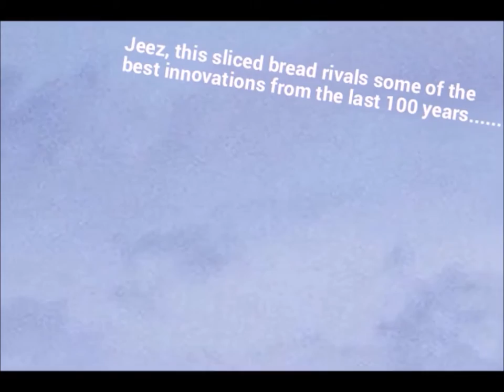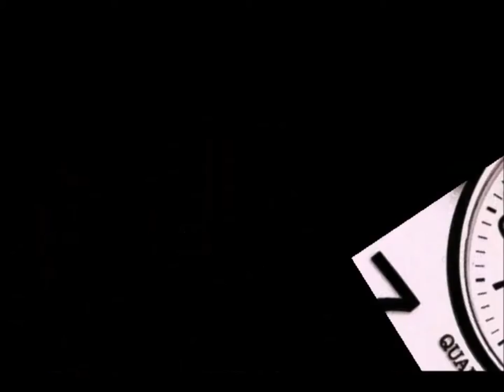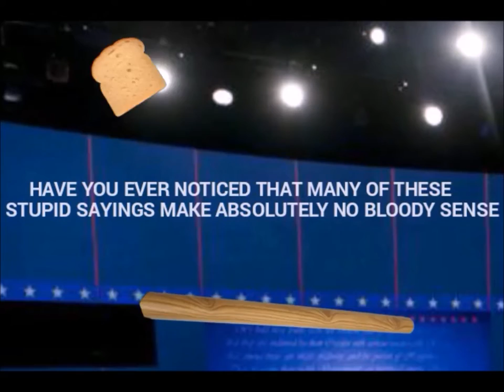EVERYDAY STUPID SAYINGS (visualized)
In this video I explore 3 common everyday stupid sayings and visualize them for you. enjoy:)

All music is original, composed and performed by DeeKay.